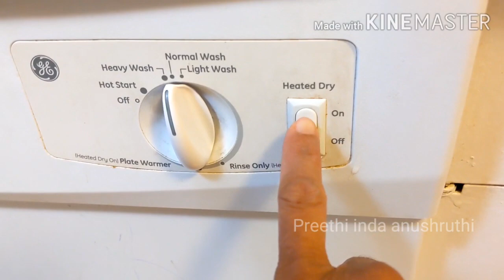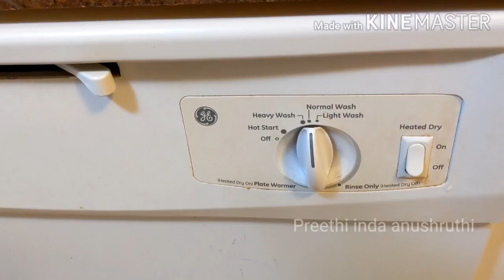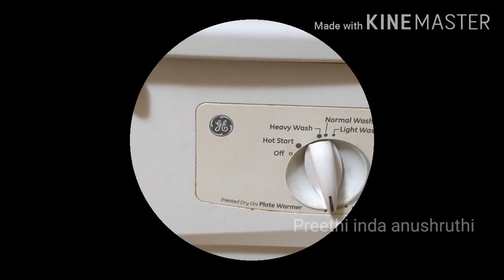Dishwasher ನಲ್ಲಿ ಪಾತ್ರೆ ತೊಳೆಯುವುದು ಹೇಗೆ? |Dishwasher review|kannada vlog from America.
Hello all welcome to Preeti inda anushruthi kannada vlogs.

This video  is only intended for an informational purpose, Readers are subjected to use this information on their own risk,  The channel doesn't take any responsibility for any harm,side effects,illness or any health & skincare problems caused while using any of these tips.

This channel includes the videos of our life style , yummy recipes , beauty tips , kitchen tips , travel vlogs , daily vlogs , kids related information and many more things . Tips shown in our videos are just information not clinically proven.

ಈ ಕನ್ನಡ ಚಾನೆಲ್ ನಿಮಗೆ ಇಷ್ಟ ಆಗಿದ್ದರೆ ದಯವಿಟ್ಟು ಲೈಕ್ ಮಾಡಿ ಹಾಗೇನೇ ಸಬ್ಸ್ಕ್ರೈಬ್ ಮಾಡುವ ಮೂಲಕ ಪ್ರೋತ್ಸಾಹಿಸಿ  ನಿಮ್ಮ ಅನಿಸಿಕೆಯನ್ನು ಕಾಮೆಂಟ್ ಮೂಲಕ ತಿಳಿಸಿ